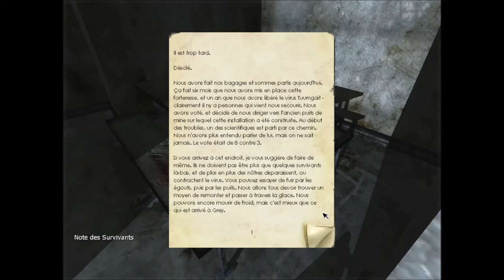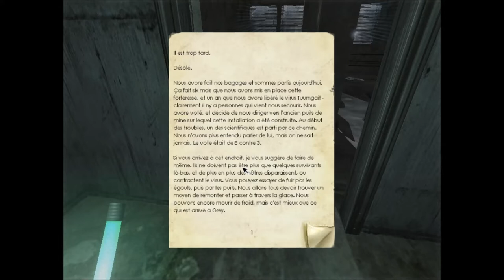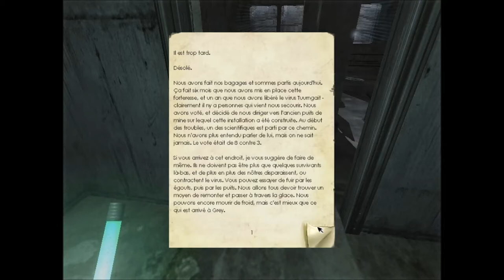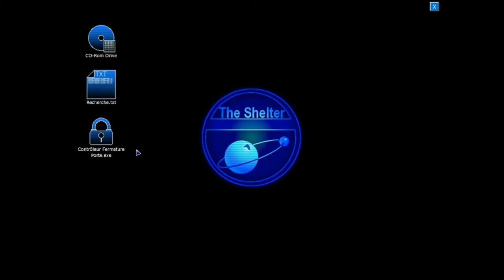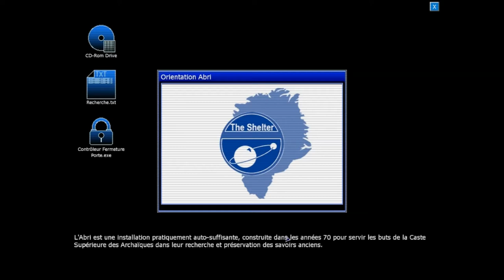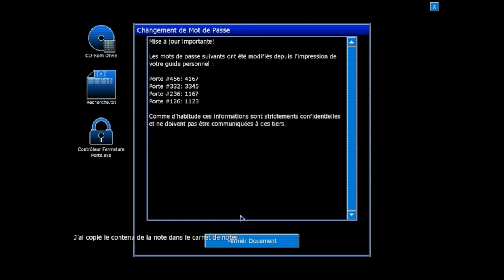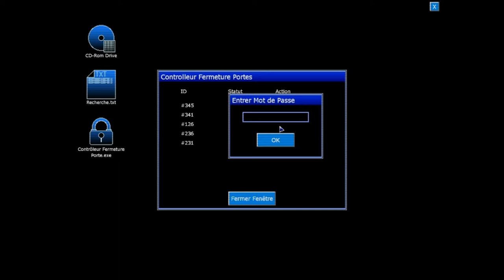BAD TRIP -penumbra - épisode 4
suite de l'aventure de wwaza avec philipe